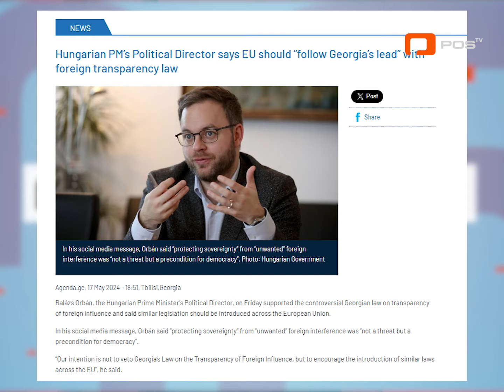ისტორიული რაკურსი - რატომ იღებს ევროპიდან, ჩინეთამდე ყველა ქვეყანა გამჭვირვალობის კანონს?